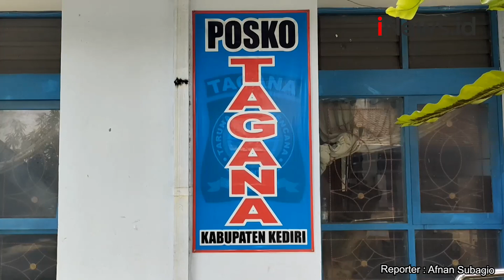Dianggap Awet, Bantuan Sambel Pecel untuk Pengungsi Gempa Cianjur Dikirim Tagana Kediri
Taruna Siaga Bencana (Tagana) Kabupaten Kediri, Jawa Timur mengirimkan bantuan makanan berupa 150 kilogram sambal pecel bagi korban gempa bumi Cianjur.

Android: inews.id/android
iPhone: inews.id/ios